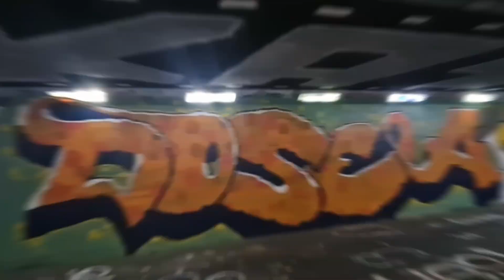First Paint Of The Year! - PaintingWithJerk EP.224